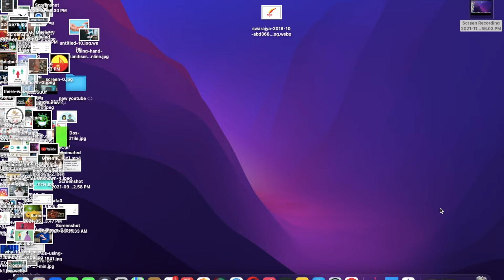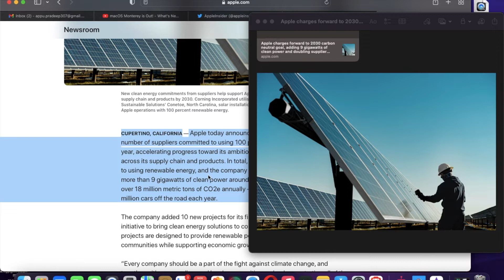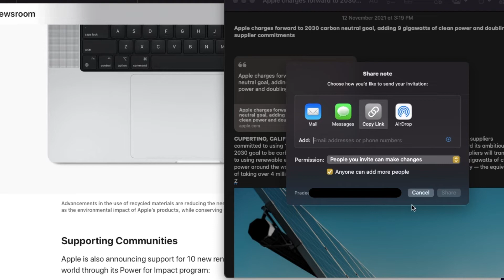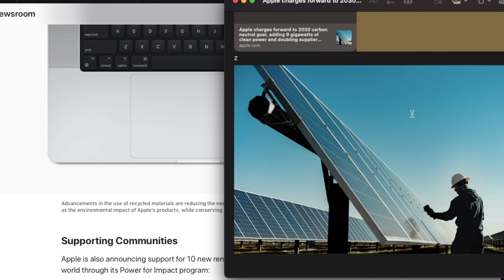You must know this update in quick note and note it will become more easy 🔥❤️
ನೀವು ಈ ನವೀಕರಣವನ್ನು ತ್ವರಿತ ಟಿಪ್ಪಣಿಯಲ್ಲಿ ತಿಳಿದಿರಬೇಕು ಮತ್ತು ಇದು ಹೆಚ್ಚು ಸುಲಭವಾಗುತ್ತದೆ ಎಂಬುದನ್ನು ಗಮನಿಸಿ